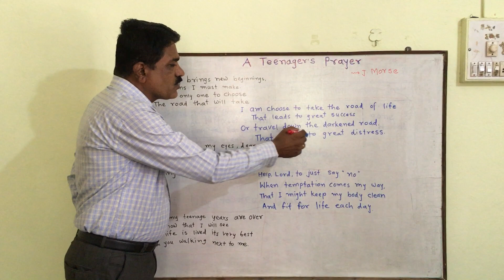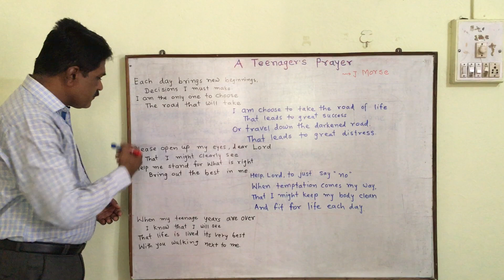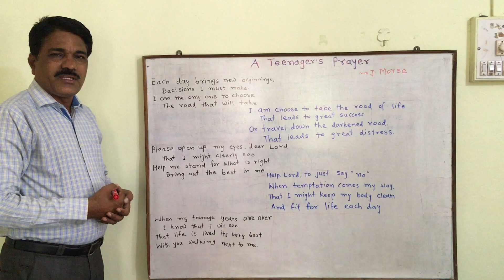A Teenager's Prayer : 10 English poem मराठी भावानुवाद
A Teenager's Prayer is one of the masterpiece of J. Morse. It is explained in simple मराठी  भावानुवाद, You must read , understand and enjoy the original poem in English.